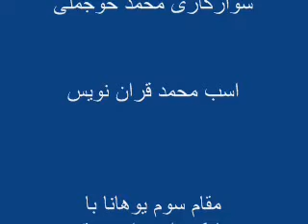مسابقات اسبدوانی بندر ترکمن هفته اول کورس ششم 25/03/86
هیجان انگیز